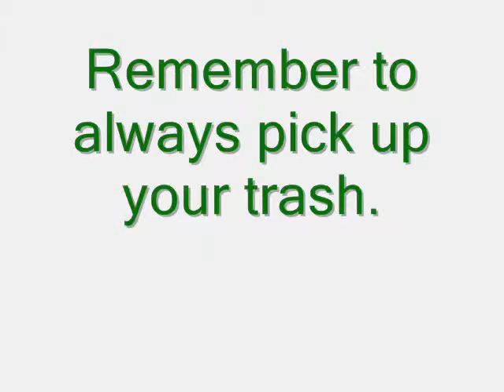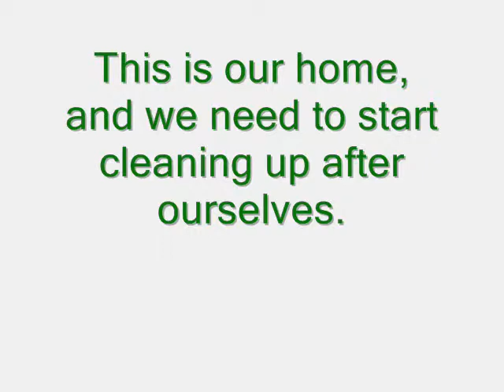PSA - Be Clean & Recycle